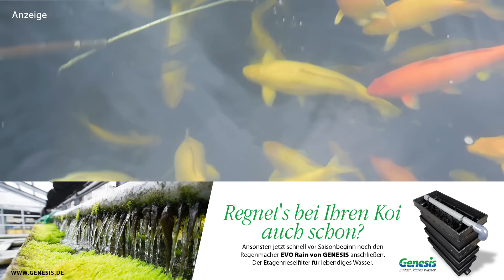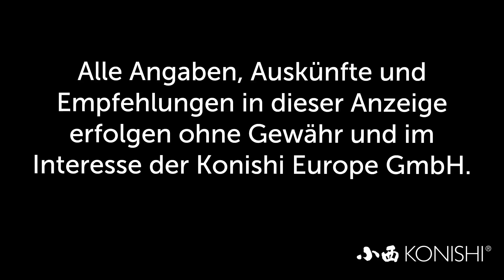Modern Koi Blog #886 - Oli Roggisch' Mega-Karashiauktion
In diesem Jahre sind es genau 20 Karashigoi die Oli in seine Privatauktion gibt. Darunter Koi für die man in Japan richtig tief in die Tasche greifen müsste.